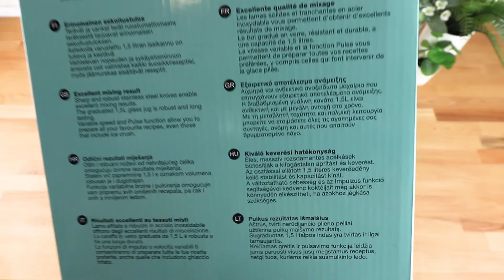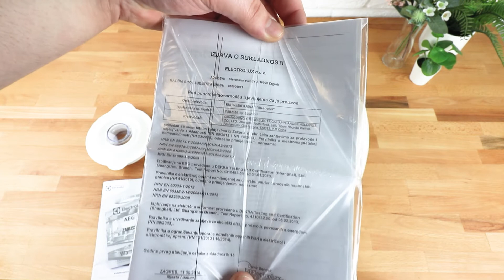Electrolux ESB2350 PerfectMix turmix UNBOXING - digitalko.hu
Electrolux ESB2350 PerfectMix turmix.